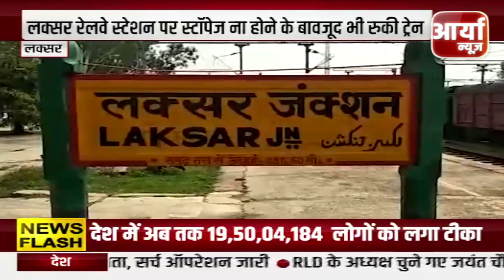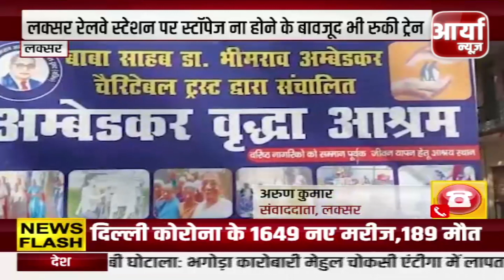लक्सर - महिला के कारण रोकनी पडी नॉनस्टॉप ट्रेन ! Aaryaa News